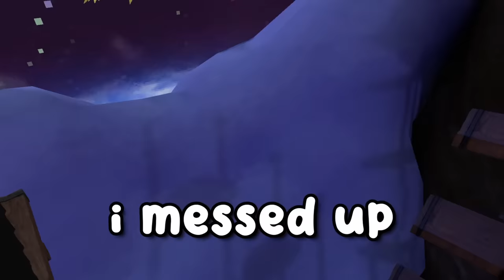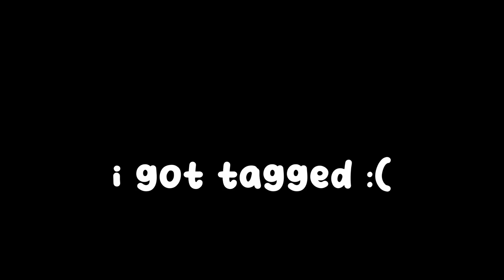GORILLA TAG FUNNY MOMENTS - crates/hide and seek edition.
idk i just play games.
Hey! if you're one of the few that actually look at the description then
i want you to know that you are seriously loved. i know that it might not always feel like it but if you had to believe one thing i say then believe that.
hard times come and go and it might seem like it's never gonna get better
but i can promise you that it does. chances are you haven't even lived 1/4th of your life yet so now is the worst time to just sit down and give up.
wake up tomorrow, kick off your sheets and tell yourself that it's going to
be an amazing day. smile, even if you fake it at first smile and don't stop because that smile will eventually be real. find something that makes you feel good. make others smile. but just never give up. now is your time to show the world who you really are. i love you.